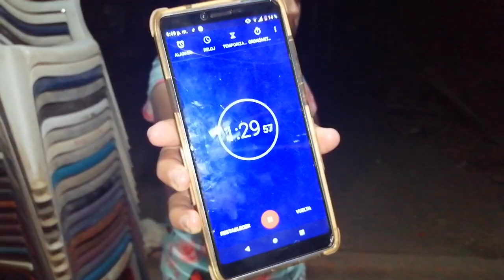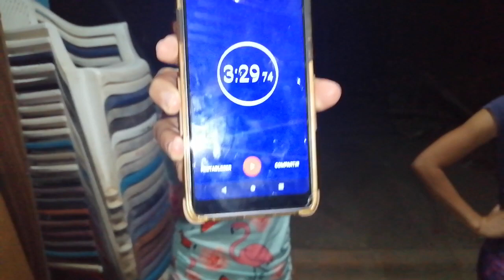Tía vaca la mas perdedora apuesta con cladia